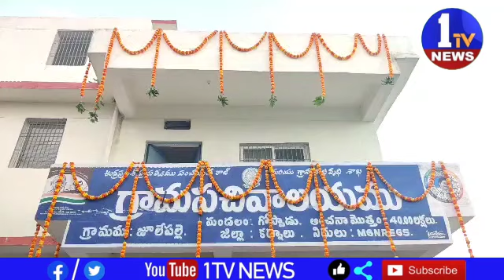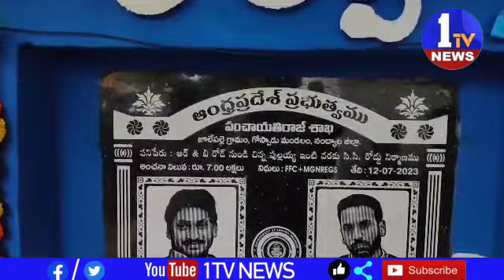వైయస్ఆర్ ప్రభుత్వంలోని గ్రామాల అభివృద్ధి ఎమ్మెల్యే శిల్పా రవిరెడ్డి